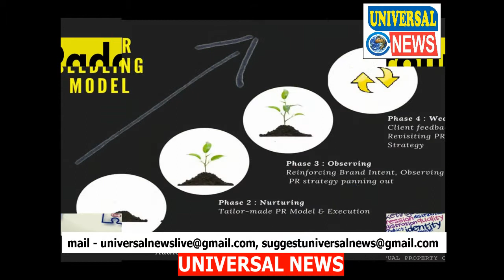बिहार में अस्पताल में ताला बंदी| Universal News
एक तरफ बिहार सरकार जिले के सभी अस्पतालों में एक से बढ़कर एक सुविधा दिन-प्रतिदिन देती जा रही है लेकिन अस्पताल प्रशासन इस सुविधा की सरेआम धज्जियां उड़ा रहे हैं जिसका जीता जागता उदाहरण देखने को मिली जी हां हम बात कर रहे हैं सिसवन प्रखंड के चैनपुर अस्पताल कि जहां अस्पताल सिर्फ नाम का है आपको बता दे कि यहां अस्पताल हफ्ते में 2 से 3 दिन खुलती है बाकी दिन ताले लटके रहते हैं और तो और यह दवा भी नहीं मिलती है आपको बता दें कि अगर चैनपुर में कोई बीमार हो जाए तो उसे सिसवन या सिवान ले जाना पड़ता है आप देख सकते हैं यह exclusive तस्वीर सुबह के 11 बज रहे हैं और अस्पताल में ताले पड़े हुए हैं सबसे बड़ी बात तो यह है यहां आज तक कोई अस्पताल प्रशासन देखने तक नहीं आया शायद कोई बड़ी घटना का इंतजार कर रहे हैं यह तो आने वाला समय ही बताएगा सिवान से आशीष कुमार की रिपोर्ट